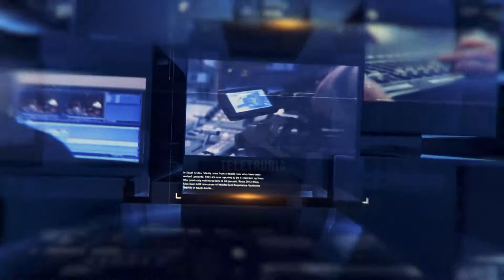TG Sport 07/06/2021